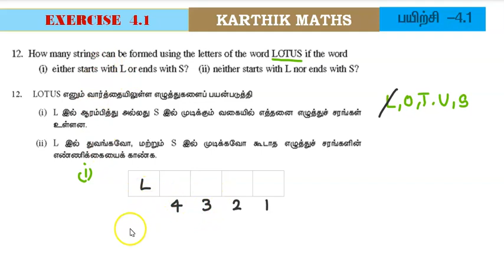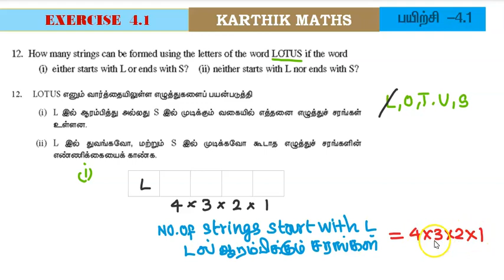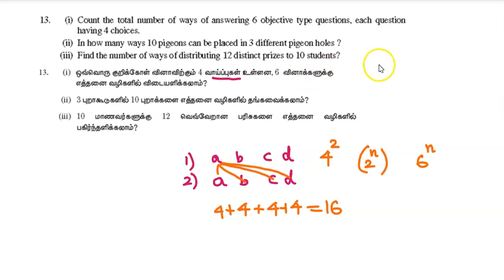EXERCISE 4.1 Q.NO.12 & 13 | 11TH MATHS TN |CHAPTER 4 | COMBINATORICS & MATHEMATICAL INDUCTION TM/EM